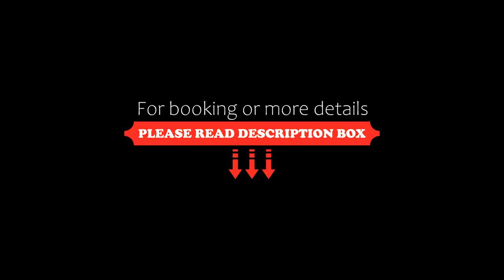Suite Piccolo Giavante, Ragusa, Italy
About Property:
Situated in the heart of Ragusa Ibla, this air-conditioned apartment is a 5-minute walk from Duomo di San Giorgio. The property features traditional tiled floors and is 50 km from Noto. Free WiFi is available throughout the property.

The kitchen is fitted with an oven. There are a seating and a dining area. A flat-screen TV is provided.

Modica is 14 km from Suite Piccolo Giavante, while Marina di Ragusa is a 30-minute drive from the property. The nearest airport is Comiso Airport...
Property Type: Hotel
Address: Via Giavante 7, 97100 Ragusa, Italy
Searching For
1. Suite Piccolo Giavante - Ragusa - Italy
2. Suite Piccolo Giavante - Ragusa - Italy Address
3. Suite Piccolo Giavante - Ragusa - Italy Rooms
4. Suite Piccolo Giavante - Ragusa - Italy Amenities
5. Suite Piccolo Giavante - Ragusa - Italy Offers and Deals
Audio Credit:
Track Title: Subway Dreams
Artist: Dan Henig
* The photos shown in this video are not owned by Travel With Surbhi.